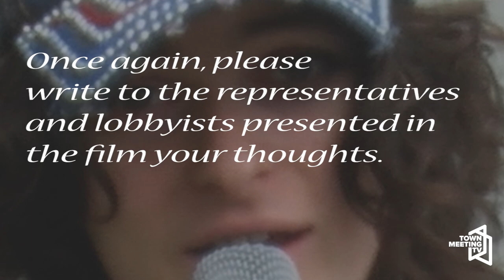Trip to the Vermont State House - NMI Students Meet With Legislators: Navarro Special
Under the Dome

Town Meeting TV's Travis Washington visits the State House with Neighborhood Media Intern Navarro to interview elected officials about what's going on. Host Navarro Dodge interviews Senator Martine Laroque Gulick, lobbyist Jessica Oski, Representative Lisa Hango, Representative Erin Brady, and Representative Tiffany Bluemle. Featuring music created by Navarro Dodge.

4/27/2023